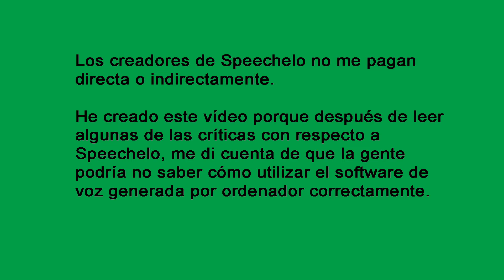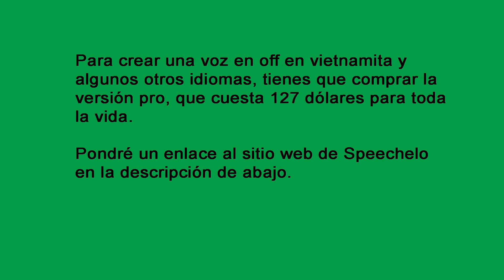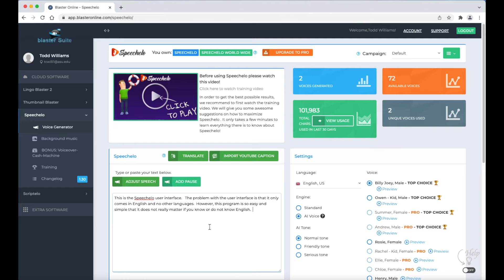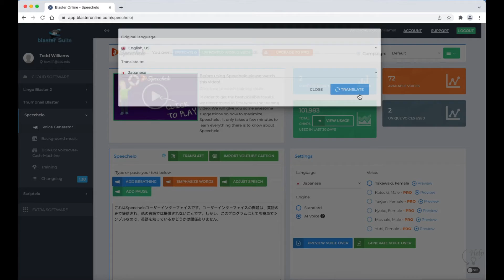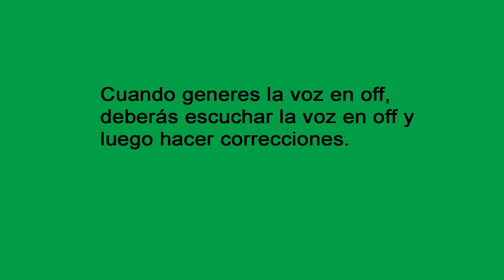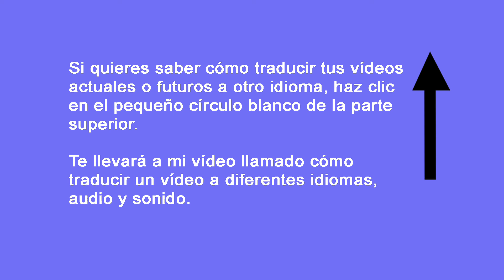Cómo Crear Una Voz En Off Generada Por Ordenador En Inglés O En Diferentes Idiomas.